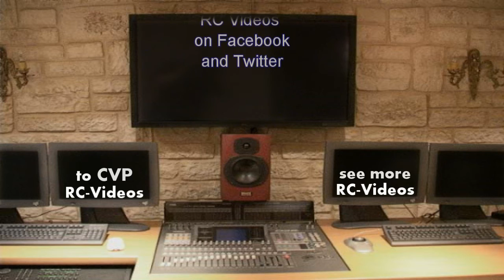CVP - Custom made RC Oil Rig Platform by Cataman - Fly Around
Enjoy a Fly Around of my (almost completed) custom made Oil Rig Platform in 1/50 scale.
In the future it will be radio controlled only in some operations like: the big crane, the anchors, and the dropping of the life boat.
And will be towed by tug boats.

Here is the dimensions of the platform:
Length(overall): 90cm
Deck length: 70cm
Width: 45cm
Deck height: 50cm
Overall height: 120cm
Wight(about): 25-30Kg.

I am a proud member of the Radio Control Network! You Should Join too!

Cataman Kosmas.

kauko-ohjattu malli.
Radio-ohjattavat malli.